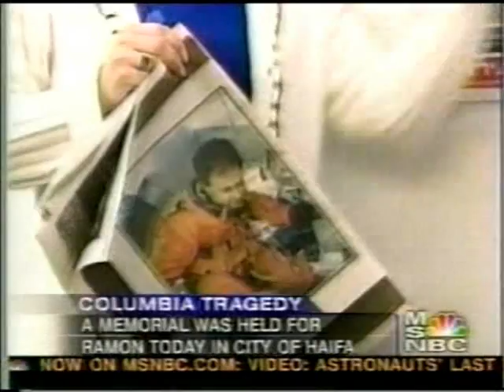MSNBC Coverage of STS-107 Part 97 (The Columbia Disaster)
From The Morning of February 2nd 2003 MSNBC TV Coverage of The Columbia Disaster

Pilot: William C. McCool

Mission Specialist 1: David M. Brown

Mission Specialist 4: Laurel B. Clark